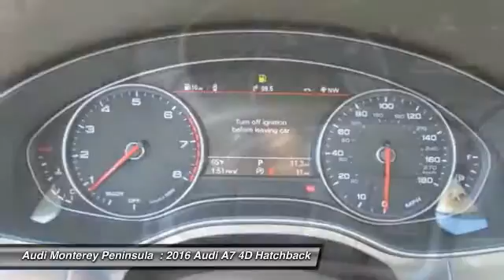2016 Audi A7 Seaside CA A3862